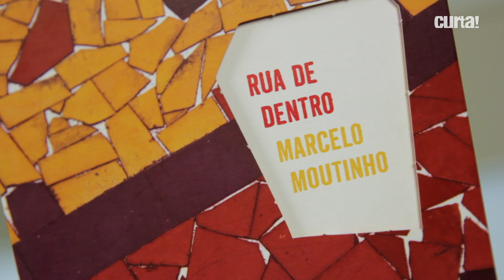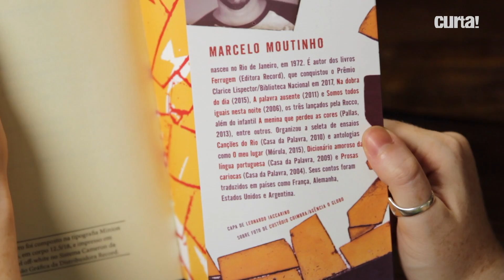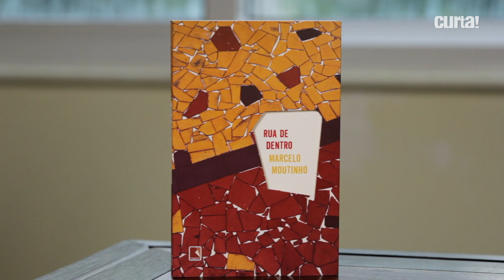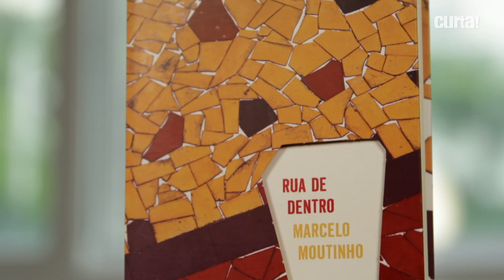O DISCRETO CHARME DOS IRRELEVANTES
É na rua de dentro, à margem das avenidas principais, que se movimentam os personagens do novo livro de Marcelo Moutinho. São vias secundárias, como sugere o título, e também ruas íntimas, que reverberam a experiência da cidade em viés radicalmente particular.